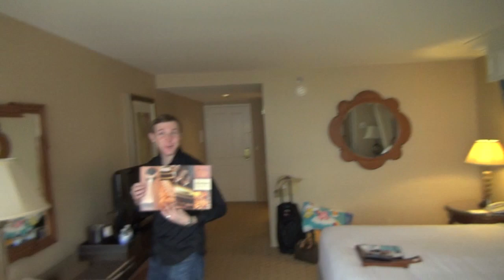Hotel Room Tour!!!!!!!!!!!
I LOVE watching Hotel Room Tours!! We look a mini vacay to the Beau Rivage in Biloxi Mississippi!